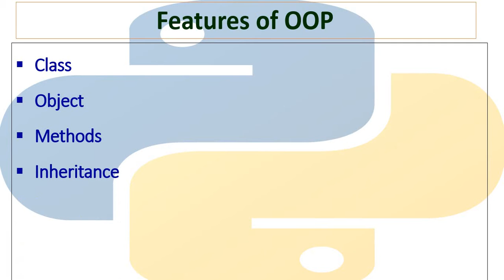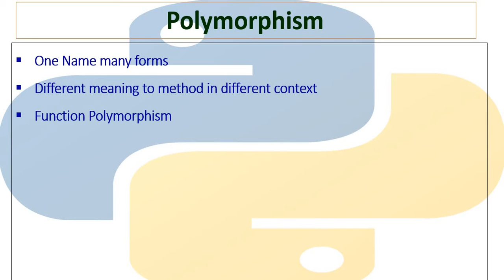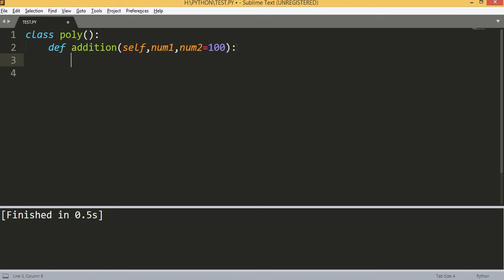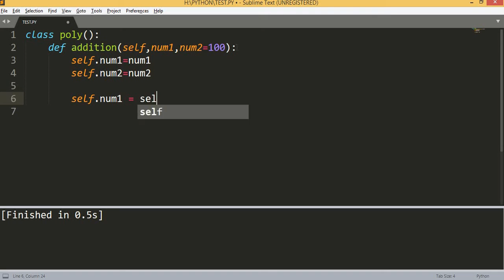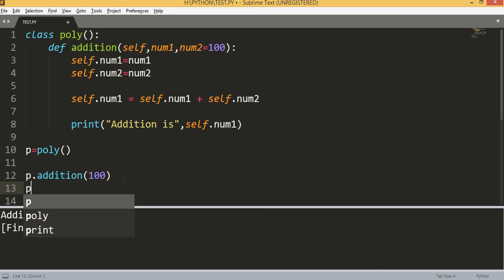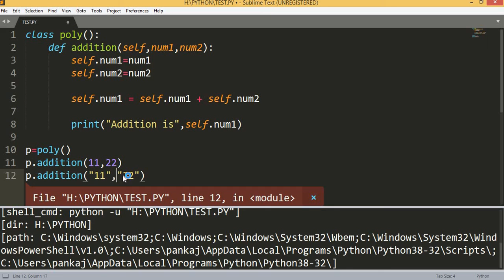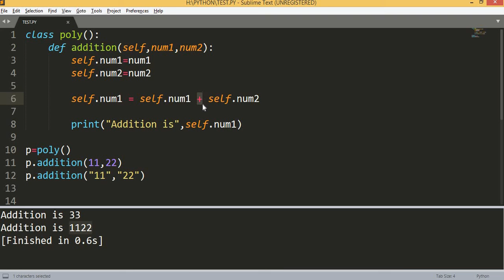Unit 05 PolyMorphism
Function Overloading and Operator Overloading